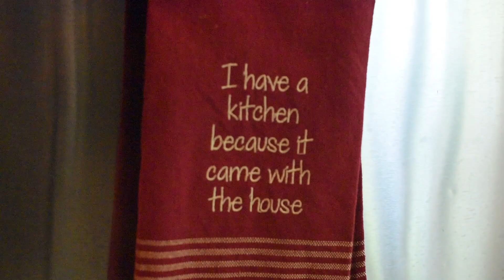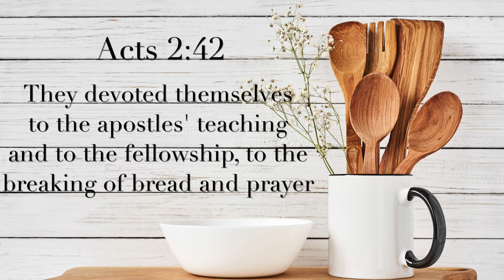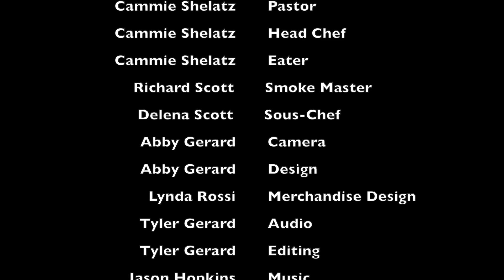Cammie Starts Smoking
Hello again and welcome back! Join us today as we visit Scott Farm and smoke up a delicious home cooked meal. Welcome to episode 7!